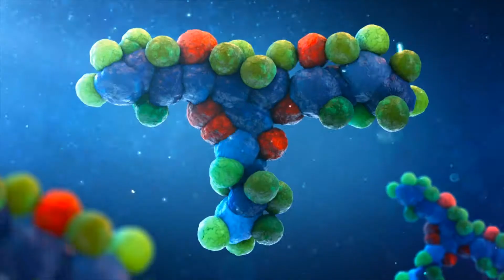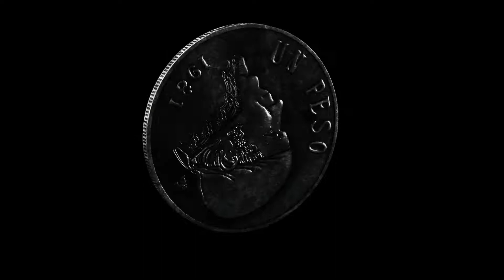Demo 2018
Latest reel, song by Carpenter Brut